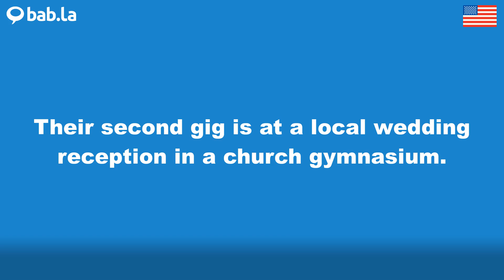GIG pronunciation | Improve your language with bab.la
Improve your spoken English by listening to GIG pronounced by different speakers – and in example sentences too. Learn and love languages with bab.la.